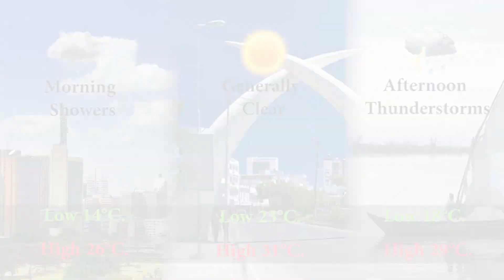Chebukati targets more staff, Mental health in Kenya: Your Breakfast Briefing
Today's top stories in the Star. See stories